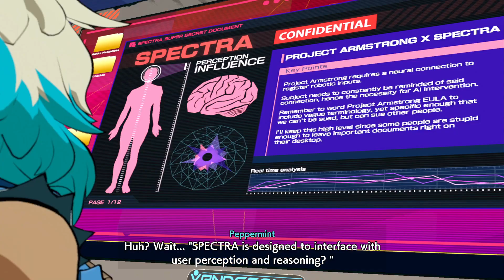Hi-Fi Rush Track 2: Power up Pt.3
The final stretch of the level which ends with a boss fight with Rekka herself!!!